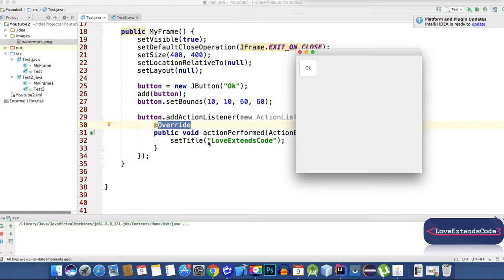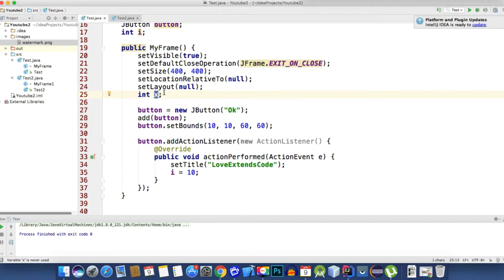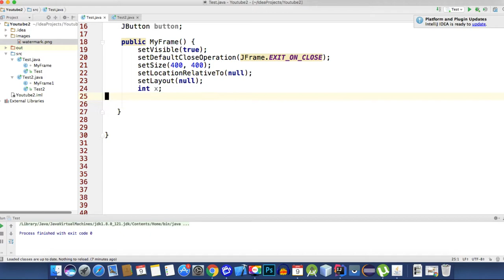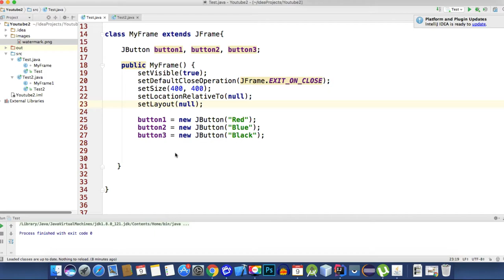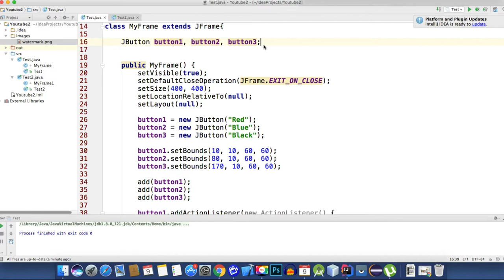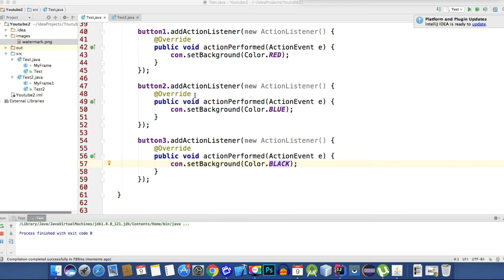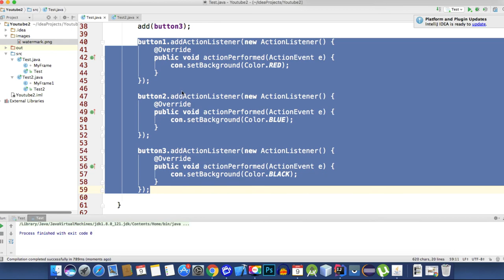Java Swing 7 - ActionListener with Example and setBackground() (Bangla | বাংলা)